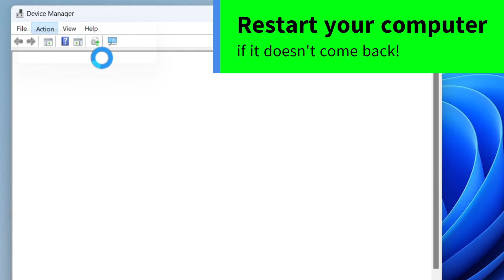Unable to Remove/Disconnect Bluetooth Device | Remove Failed | {Easy Bluetooth FIX} Windows 10/11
Unable to disconnect or remove Bluetooth devices from Windows 10 or Windows 11 and getting the error message 'Remove Failed'? You can fix it easily! Right-click on the Start button and open Device Manager from the list. In Device Manager, double-click on Bluetooth to expand it. Right-click and uninstall the 'Wireless Bluetooth' driver from the list. Please don't remove or delete it! Just uninstall as shown in the video. You can uninstall all drivers under Bluetooth if you don't have a driver with 'Wireless Bluetooth' in its name. Make sure you are only uninstalling, not deleting. Now, click on 'Action' in the top menu and scan for hardware changes. You'll be able to disconnect or remove your Bluetooth devices now! Hope this helps! - Iviewgle